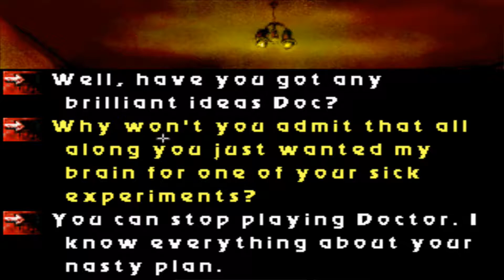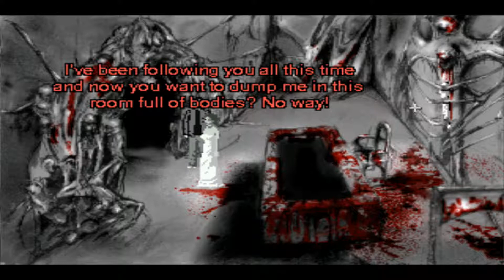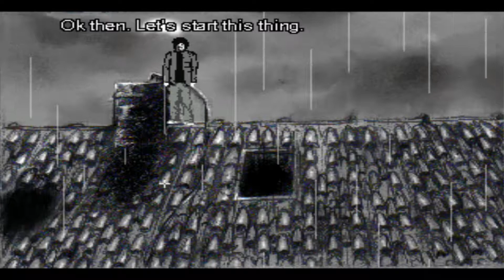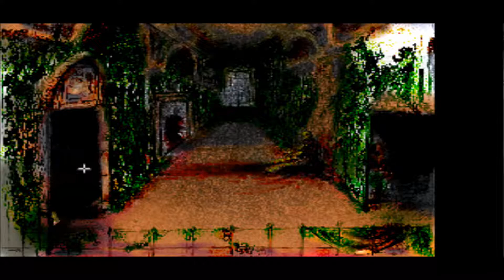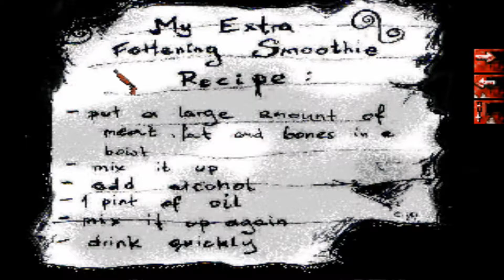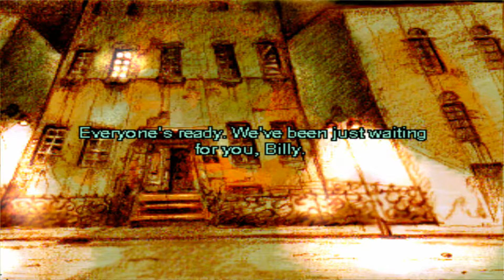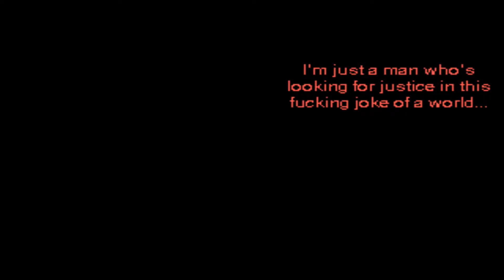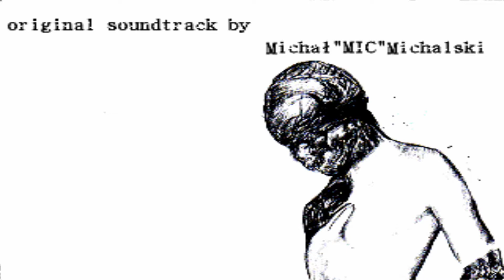Let's Play 'Downfall' Part 8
Thus ends our 1 year anniversary of LP's. Here's to another year of minimal to no entertainment whatsoever. *laughs*